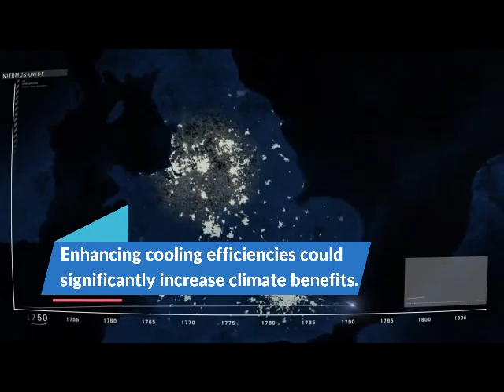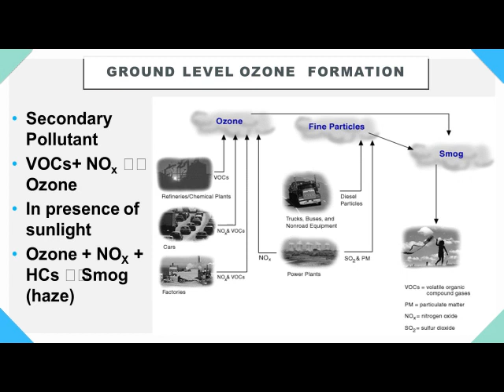Assembly on World Ozone Day by Eco Club.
An informative and impressive assembly was presented by the members of Eco club of the school on September 16 2021 while observing World Ozone Day. The theme for the celebration of this year's World Ozone Day to be marked as "Montreal Protocol - Keeping us, our food and vaccines cool". The World Ozone Day offers an opportunity to focus global attention and action on this vital environmental issues. Students put forth the vital information regarding the safe guard of the Ozone layer. A short enactment was presented by the students in which they emphasised upon how small acts can help not only in saving the Ozone but also the environment. It further conveys how the students can play an important role by spreading awareness about this sensitive issue among the common masses. Students also presented a melodious song befitting the theme.